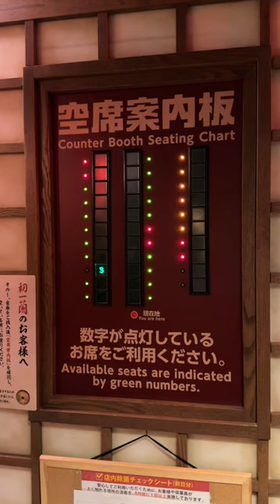My first meal in Japan ✈️🍜❤️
📍 Ichiran Shinbashi, Tokyo, Japan 🇯🇵